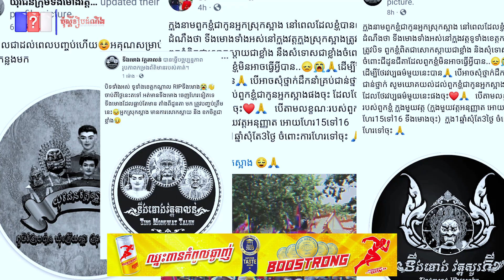ទីងមោងហែបានធម្មតា អត់មានបិទទេ.QCN, Khmer news.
ទីងមោងហែបានធម្មតា អត់មានបិទទេ។